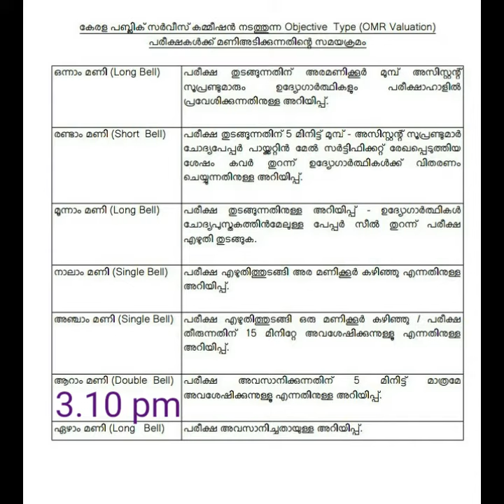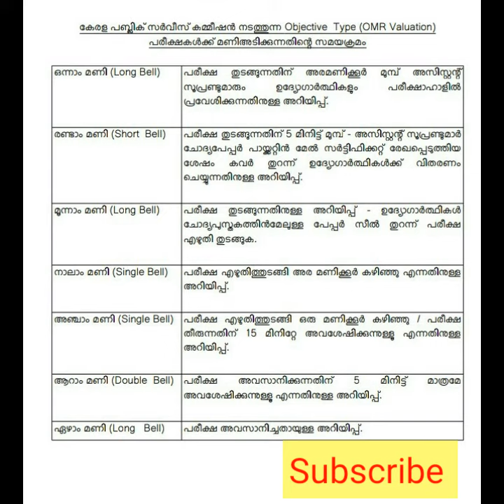New Time-signal pattern for PSC# OMR examinations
This video gives information about the New announcement on the time signal pattern of Kerala Public Service Commission for Objective Type Examinations.. It describes number of bells, time intervals etc..